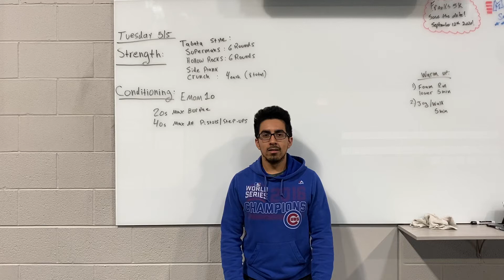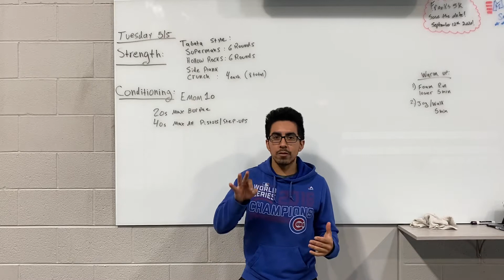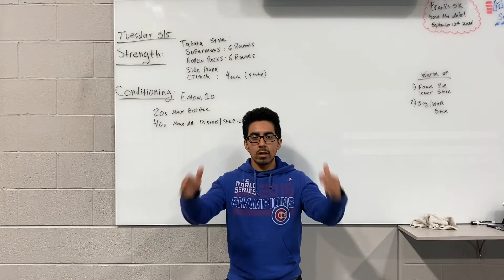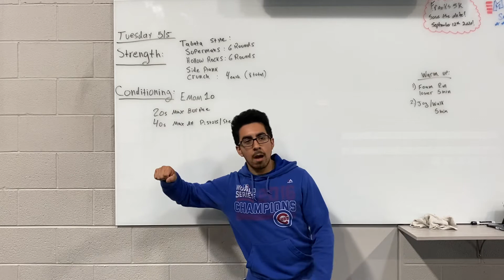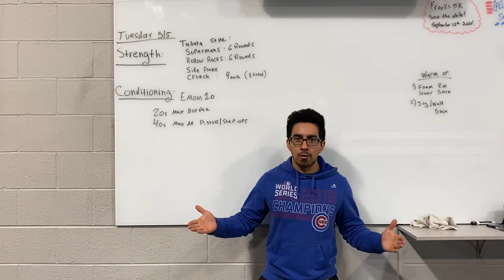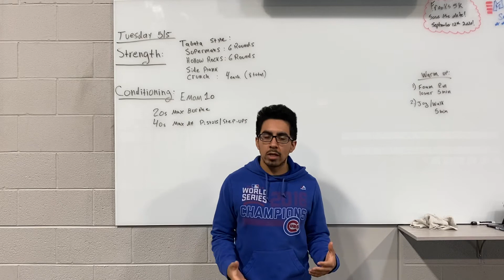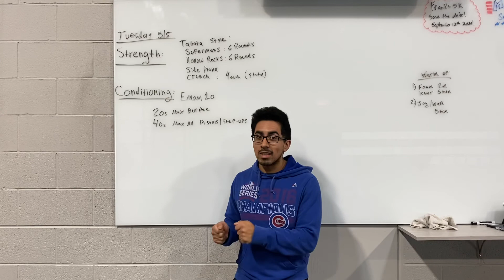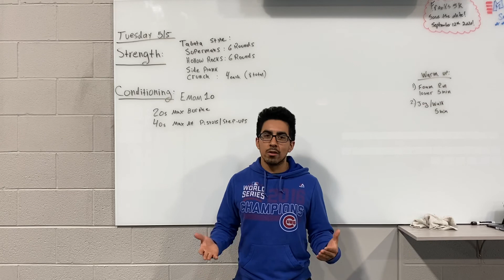5/5 Whiteboard Talk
Whiteboard talk for 5/5